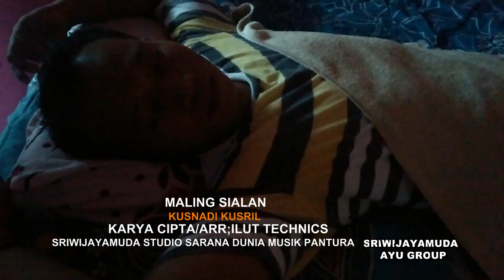KUSNADI KUSRIL CIPT/ARR:ILUT TECHNICS SRIWIJAYAMUDA STUDIO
JUDUL karya cipta/ ilut TECHNICS SRIWIJAYAMUDA STUDIO SARANA DUNIA MUSIK PANTURA lagu ini menceritakan seseorang yg mengalami kejadian serupa cerita ini kisah nyata yg di alami sebulan yang lalu SEMOGA KITA SEMUA  BISA TERHIBUR SRIWIJAYAMUDA STUDIO SARANA DUNIA MUSIK PANTURA PENCIPTA LAGU DAN ARRENJER MUSIK PANTURA